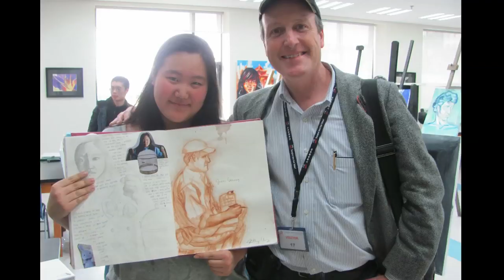Sketching in Shanghai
James Gurney leads a group of art students from the Shanghai American School on a sketching trip to the "wet market," with its live fish and slithering eels. Gurney paints a watercolor portrait of an egg dealer and then does an ink wash drawing of the market exterior, ending with a steaming bowl of the noodle soup called lamian.